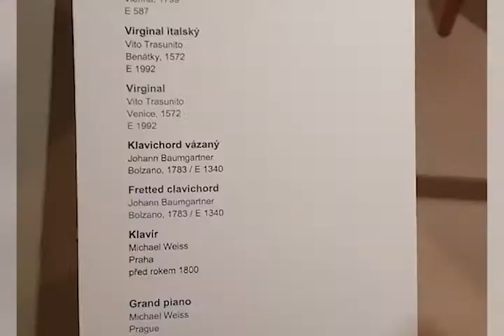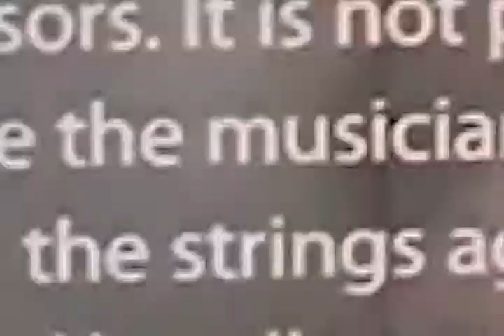Czech Museum of Music